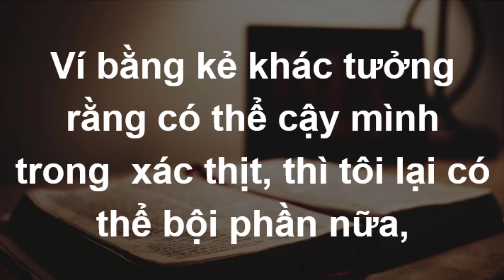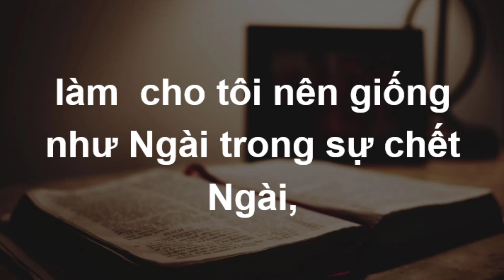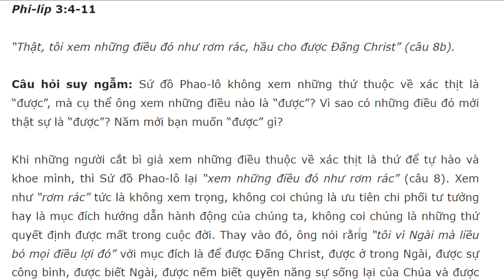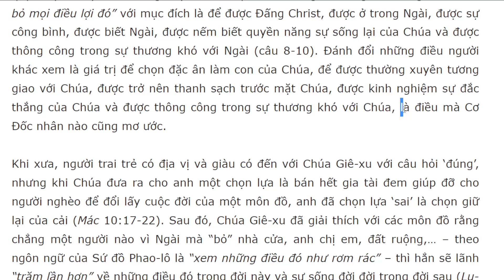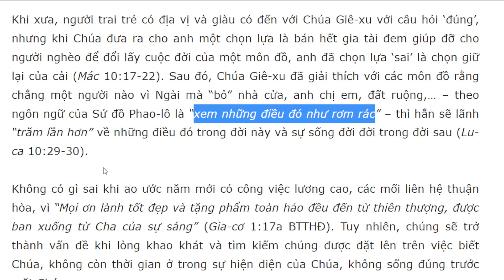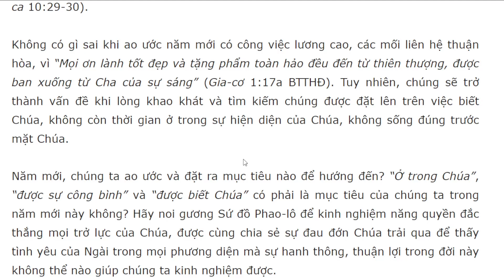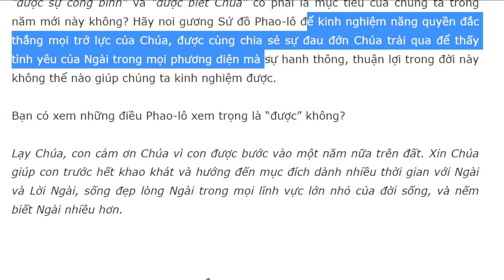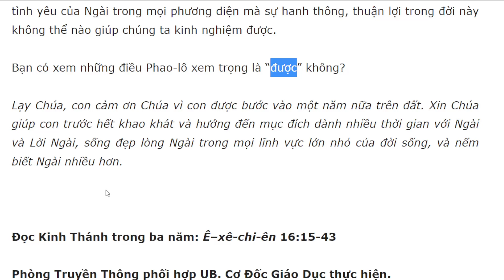Bài học Kinh Thánh hàng ngày 22-1-2023- kênh youtube Lợi Nguyễn Văn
Năm Mới Tôi Muốn Được Gì? – 22/1/2023
Phi-líp 3:4-11

“Thật, tôi xem những điều đó như rơm rác, hầu cho được Đấng Christ” (câu 8b).

Câu hỏi suy ngẫm: Sứ đồ Phao-lô không xem những thứ thuộc về xác thịt là “được”, mà cụ thể ông xem những điều nào là “được”? Vì sao có những điều đó mới thật sự là “được”? Năm mới bạn muốn “được” gì?

Khi những người cắt bì giả xem những điều thuộc về xác thịt là thứ để tự hào và khoe mình, thì Sứ đồ Phao-lô lại “xem những điều đó như rơm rác” (câu 8). Xem như “rơm rác” tức là không xem trọng, không coi chúng là ưu tiên chi phối tư tưởng hay là mục đích hướng dẫn hành động của chúng ta, không coi chúng là những thứ quyết định được mất trong cuộc đời. Thay vào đó, ông nói rằng “tôi vì Ngài mà liều bỏ mọi điều lợi đó” với mục đích là để được Đấng Christ, được ở trong Ngài, được sự công bình, được biết Ngài, được nếm biết quyền năng sự sống lại của Chúa và được thông công trong sự thương khó với Ngài (câu 8-10). Đánh đổi những điều người khác xem là giá trị để chọn đặc ân làm con của Chúa, để được thường xuyên tương giao với Chúa, được trở nên thanh sạch trước mặt Chúa, được kinh nghiệm sự đắc thắng của Chúa và được thông công trong sự thương khó với Chúa, là điều mà Cơ Đốc nhân nào cũng mơ ước.

Khi xưa, người trai trẻ có địa vị và giàu có đến với Chúa Giê-xu với câu hỏi ‘đúng’, nhưng khi Chúa đưa ra cho anh một chọn lựa là bán hết gia tài đem giúp đỡ cho người nghèo để đổi lấy cuộc đời của một môn đồ, anh đã chọn lựa ‘sai’ là chọn giữ lại của cải (Mác 10:17-22). Sau đó, Chúa Giê-xu đã giải thích với các môn đồ rằng chẳng một người nào vì Ngài mà “bỏ” nhà cửa, anh chị em, đất ruộng,… – theo ngôn ngữ của Sứ đồ Phao-lô là “xem những điều đó như rơm rác” – thì hẳn sẽ lãnh “trăm lần hơn” về những điều đó trong đời này và sự sống đời đời trong đời sau (Lu-ca 10:29-30).

Không có gì sai khi ao ước năm mới có công việc lương cao, các mối liên hệ thuận hòa, vì “Mọi ơn lành tốt đẹp và tặng phẩm toàn hảo đều đến từ thiên thượng, được ban xuống từ Cha của sự sáng” (Gia-cơ 1:17a BTTHĐ). Tuy nhiên, chúng sẽ trở thành vấn đề khi lòng khao khát và tìm kiếm chúng được đặt lên trên việc biết Chúa, không còn thời gian ở trong sự hiện diện của Chúa, không sống đúng trước mặt Chúa.

Năm mới, chúng ta ao ước và đặt ra mục tiêu nào để hướng đến? “Ở trong Chúa”, “được sự công bình” và “được biết Chúa” có phải là mục tiêu của chúng ta trong năm mới này không? Hãy noi gương Sứ đồ Phao-lô để kinh nghiệm năng quyền đắc thắng mọi trở lực của Chúa, được cùng chia sẻ sự đau đớn Chúa trải qua để thấy tình yêu của Ngài trong mọi phương diện mà sự hanh thông, thuận lợi trong đời này không thể nào giúp chúng ta kinh nghiệm được.

Bạn có xem những điều Phao-lô xem trọng là “được” không?

Lạy Chúa, con cảm ơn Chúa vì con được bước vào một năm nữa trên đất. Xin Chúa giúp con trước hết khao khát và hướng đến mục đích dành nhiều thời gian với Ngài và Lời Ngài, sống đẹp lòng Ngài trong mọi lĩnh vực lớn nhỏ của đời sống, và nếm biết Ngài nhiều hơn.

Đọc Kinh Thánh trong ba năm: Ê–xê-chi-ên 16:15-43